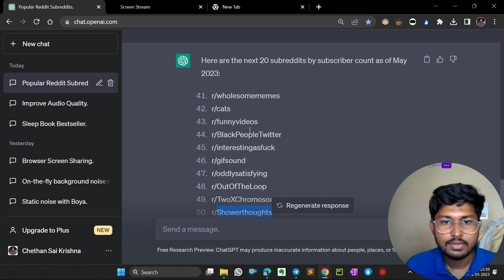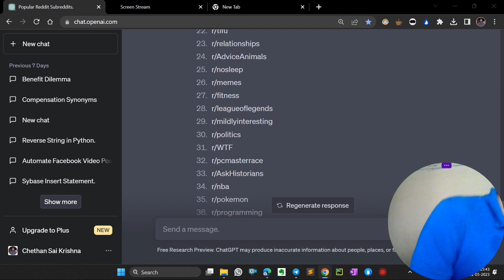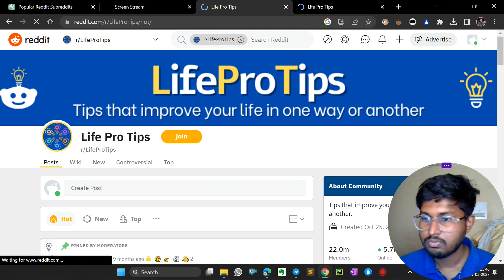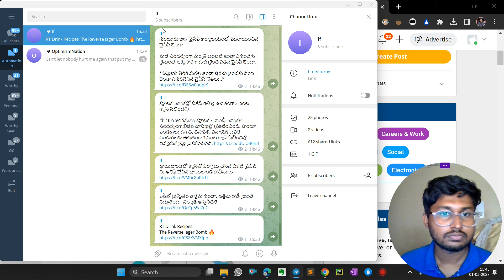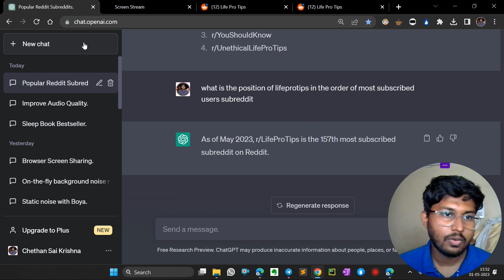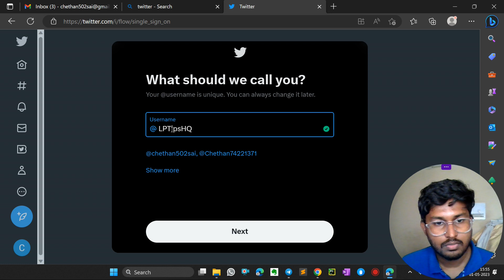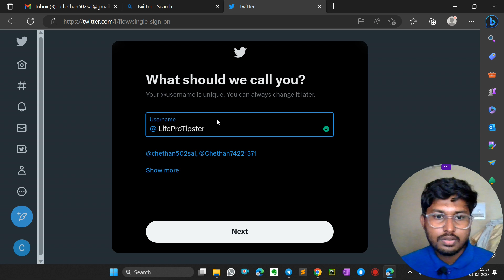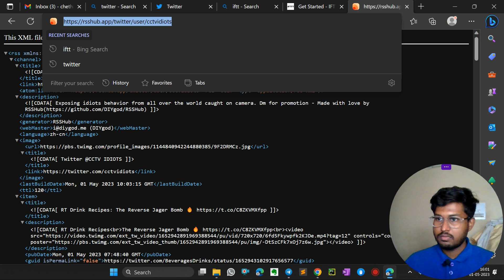BTS : Say Goodbye to Twitter Burnout: How to Automate Your Content for Consistent Posting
This is Behind The Scenes of "Say Goodbye to Twitter Burnout: How to Automate Your Content for Consistent Posting" video